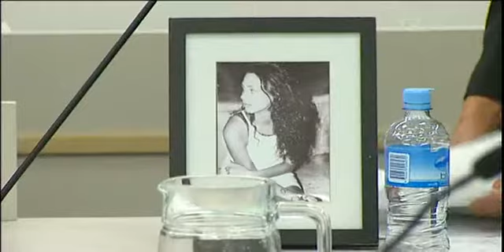No point to inquest, says father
Today marks day two of the inquest into the death of Iraena Asher who went missing eight years ago. Asher's father Michael, and her sister Angelique Campbell took the stand today, as well as a couple who say cared for Asher before she went missing.